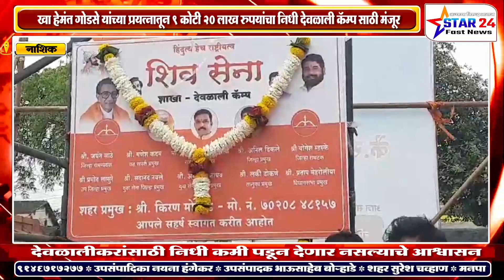खा हेमंत गोडसे यांच्या प्रयत्नातून 9 कोटी 20 लाख रुपयांचा निधी देवळाली कॅम्प साठी मंजूर